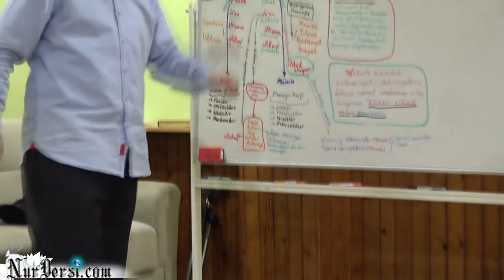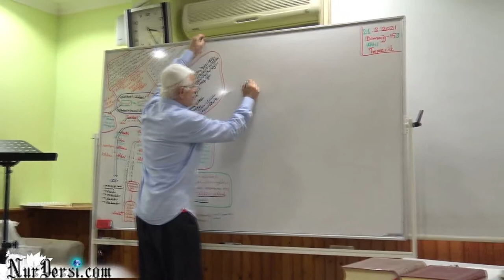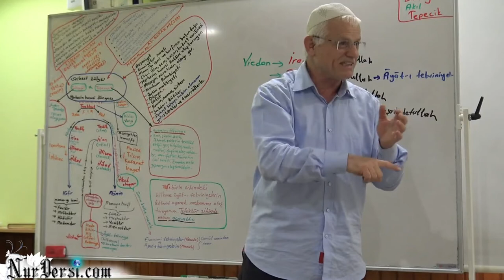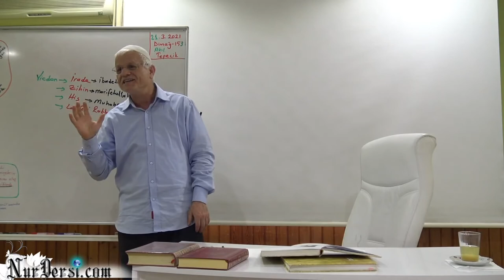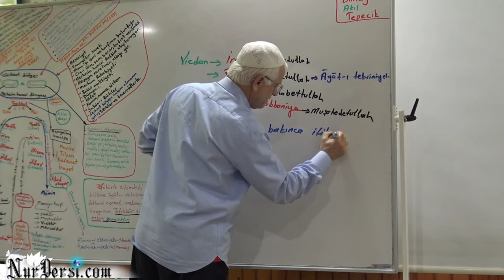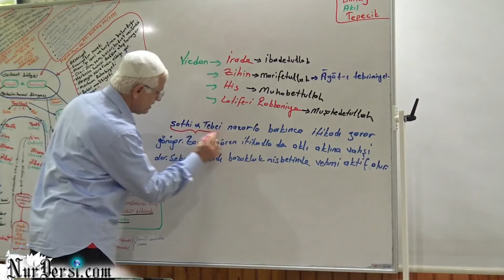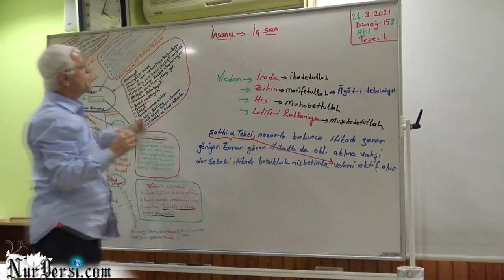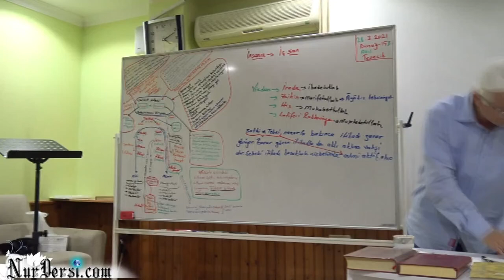Dimağ -153 (Akıl -24)